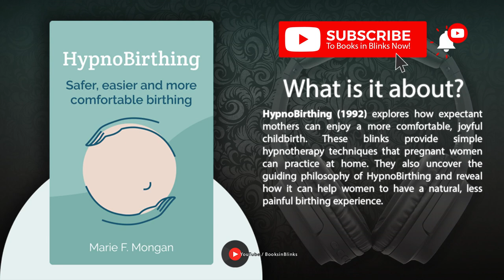HypnoBirthing by Marie F. Mongan (Free Summary)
The breakthrough approach to safer, easier, more comfortable birthing @BooksinBlinks

HypnoBirthing (1992) explores how expectant mothers can enjoy a more comfortable, joyful childbirth. These blinks provide simple hypnotherapy techniques that pregnant women can practice at home. They also uncover the guiding philosophy of HypnoBirthing and reveal how it can help women to have a natural, less painful birthing experience.

➤ Key ideas in this title:

1. Childbirth should be a cause for joy, not trauma.

2. Fear makes childbirth more painful – and more dangerous.

3. Your mind has the power to give you a better birth.

4. Make time during your pregnancy to practice relaxation.

5. Your unborn baby needs a nudge, not a push.

6. Deep relaxation supports you during the most challenging moments of labor.

7. It’s normal to experience strange sensations and feelings during labor.

➤ Who is Marie F. Mongan?

Marie F. Mongan (February 1, 1933 – June 17, 2019) was an American educator and writer who known for the Mongan method.

➤ Marie F. Mongan's early life and family:

Mongan was born as Marie Madeline Flanagan as in San Diego on 1 February 1933. Her father, Patrick Flanagan, was in Navy and her mother, Marie Flanagan, was a seamstress. She was educated at the Plymouth State University.

Mongan first marriage was with Gerald Bilodeau, whom she married in 1954 and separated in 1966. In 1970, she married Eugene Mongan and remained married until his death in 2013.

➤ Marie F. Mongan's career:

In 1992, her book, titled HypnoBirthing: The Mongan Method was published.
In 2000, she founded the HypnoBirthing Institute.
Mongan died on 17 June 2019 due to Sjogren's syndrome.

➤ Marie F. Mongan's bibliography:

HypnoBirthing: The Mongan Method